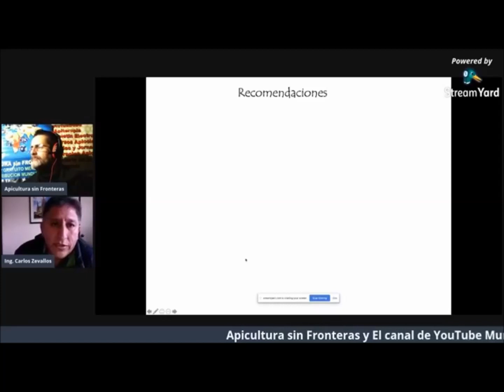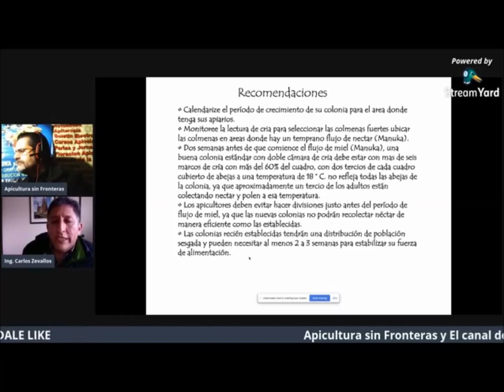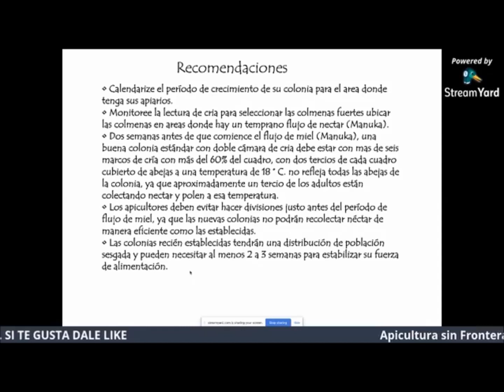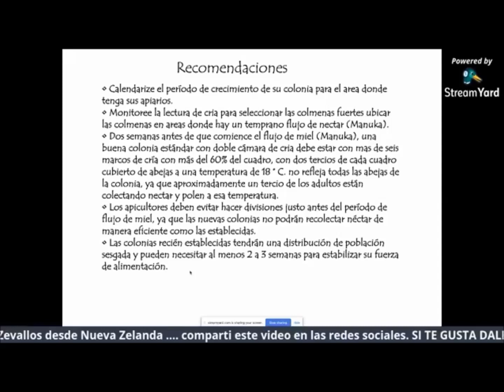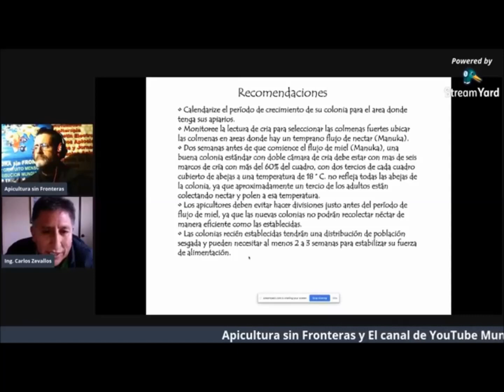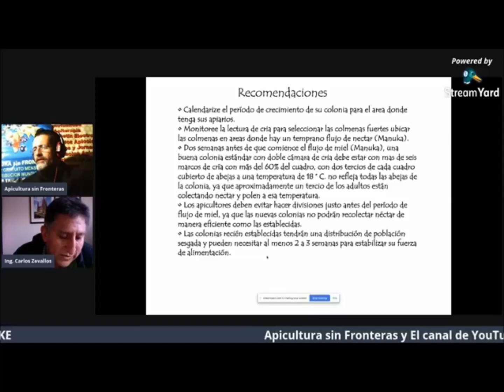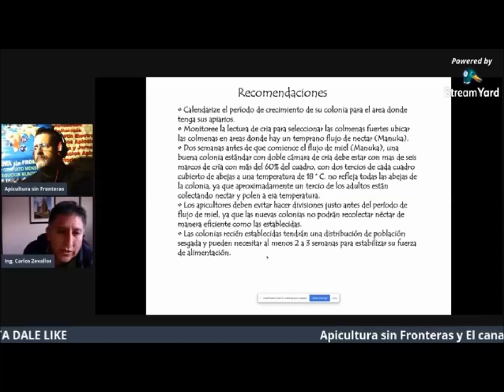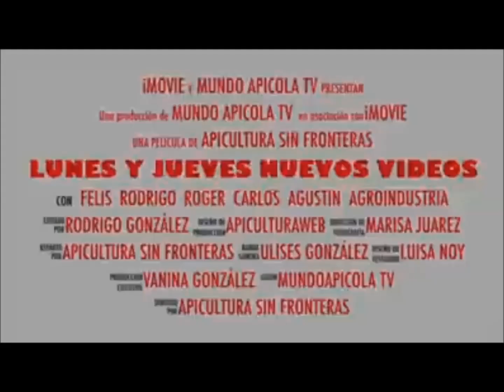Manejo de 32.000 colmenas en alta produccion de Miel de Manuka - Capitulo 5 (RECOMENDACIONES)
Manejar 32.000 lleva un trabajo muy organizado y con pruebas y errores. En esta parte de la charla el Ing Carlos Zevallos nos da recomendaciones para tener altas producciones de miel sin importar la cantidad de colmenas que uno tenga
Interesante charla para mirarla completa y seguir todos los capitulos